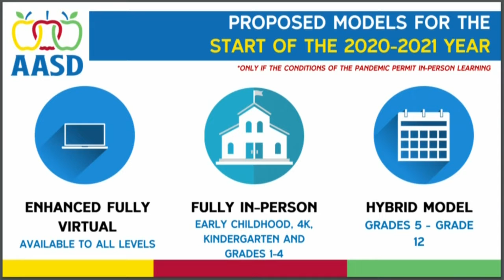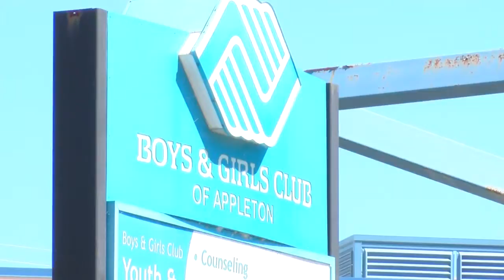AASD parents struggle